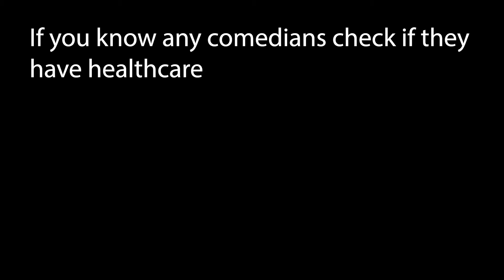Live Stand Up Performance